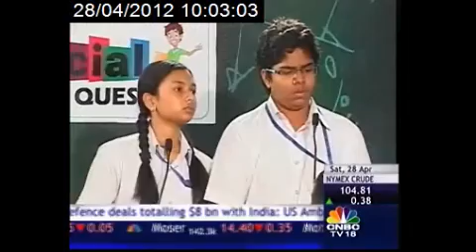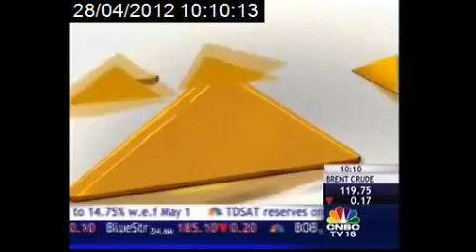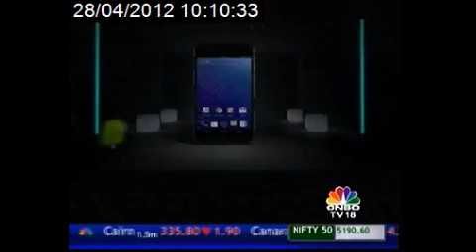Funancial Quest S01 - Ep08 - Hyderabad Finals (Part 1)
On the eighth episode of NSE Funancial Quest, we travel to Hyderabad for the regional finals. Schools that qualified for the finals are:
Bharthi Vidya Bhavan, Jubilee Hills
Jain Heritage a Cambridge School - Kondapur
Hyderabad Public School - Begumpet
Orchids- The International School
SANGAMITRA School
Vikas Concept School
St. Andrew's School - Bowenpally
Kennedy High The Global School
Jain Public School - Tadbund
GITANJALI SENIOR SCHOOL

NSE Funancial Quest aims to spread knowledge of finance and the economy amongst the youth of the country, setting the stage for a stable economic future for the country